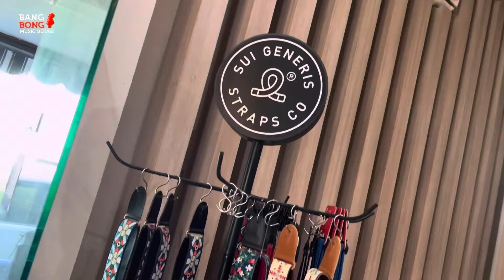CEK TOKO SEBELAH !!! EPS 2 - TOKO MUSIK VARIAN SIDOARJO